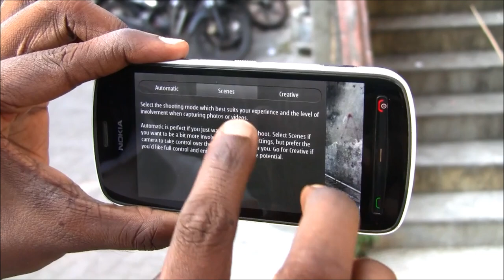Nokia PureView 808 - Camera Review (Photo & Video)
A breakthrough in camera technology, the PureView 808 is the highest camera resolution seen on a mobile. At 42 megapixel the PureView produces some stunning video and photo results. Here is a quick look at the camera features, modes and video output.